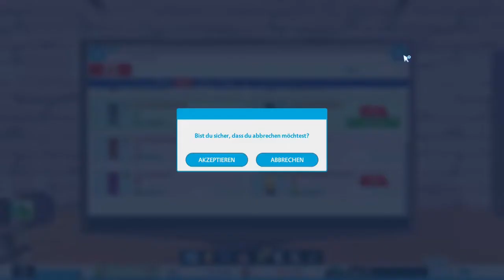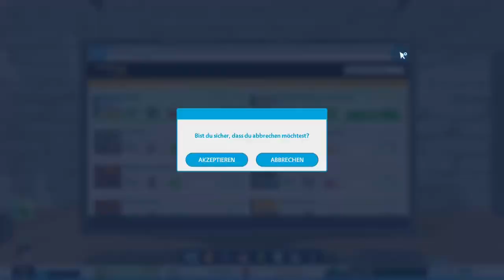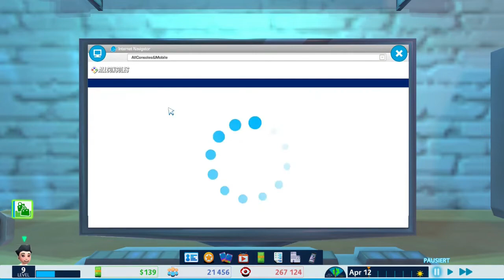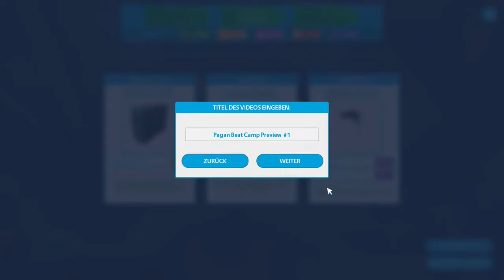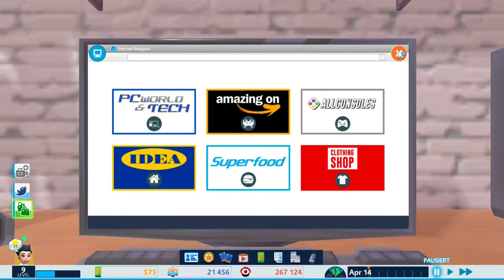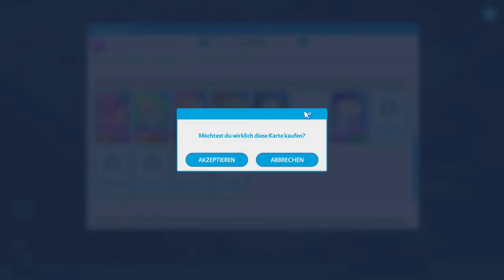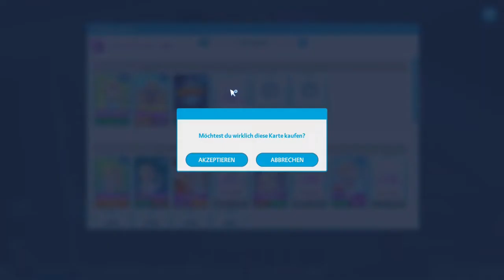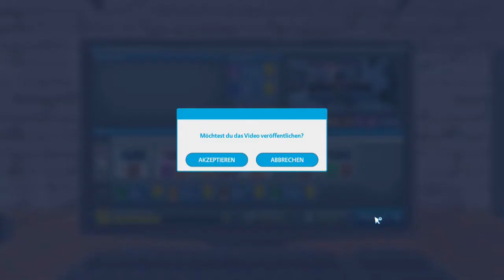YOUTUBERS LIFE 1 #07 Das Setup wird immer besser 😎